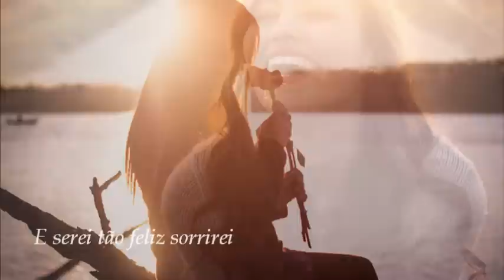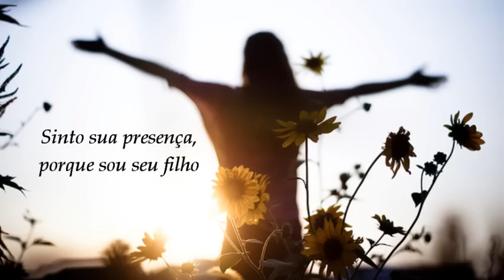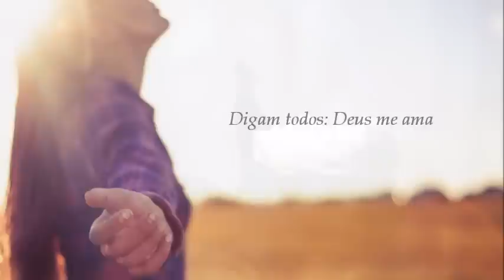Porque Deus é Grande - Rinaldo e Samuel ( Monsenhor Jonas Abib )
CD - Cantando Memórias
( Relembrando os grandes sucessos de Monsenhor Jonas Abib )